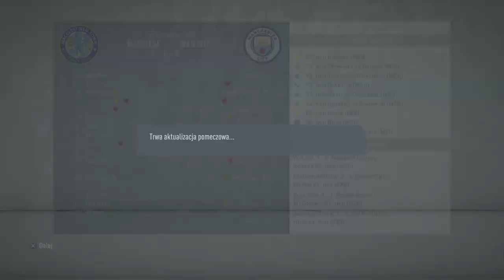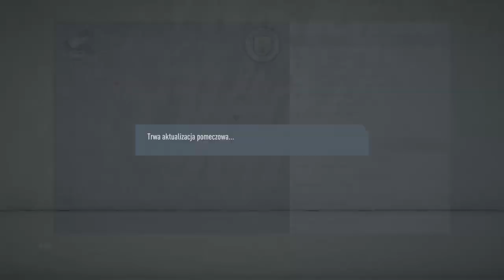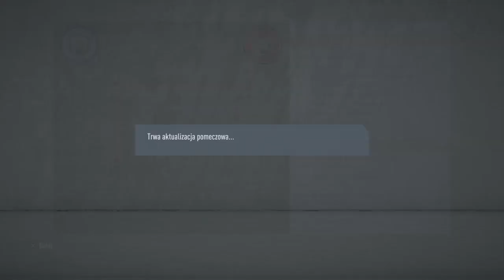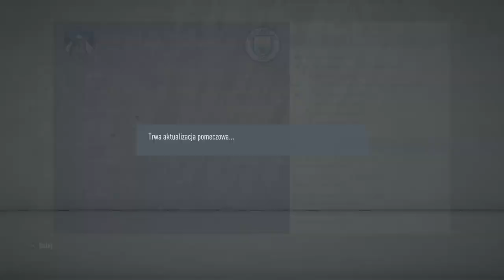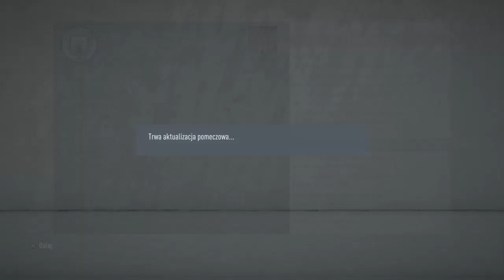⚽️ ZDEGRADOWANY MANCHESTER CITY #2 | FIFA 20 KARIERA ⚽️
Siema! Ja jestem Birut, a to odcinek na moim pobocznym kanale!😄

Zdecydowałem się zacząć serię, w której zdegradowałem Manchester City do EFL League Two, ponieważ przekroczyli oni finansowe fair play. Szejk odszedł z klubu, zostało paru zawodników, a klubowe legendy powróciły do Manchesteru! Co z tego wyniknie? Zobaczcie sami!🤩

Mój główny kanał: YouTube.com/c/birut